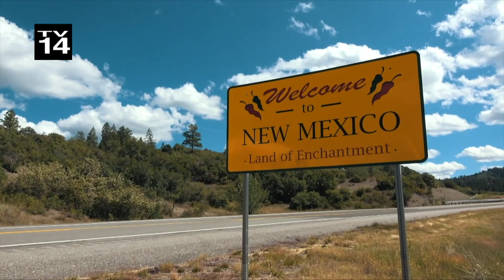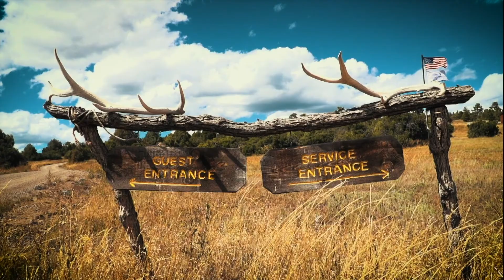OTR EP5 2020